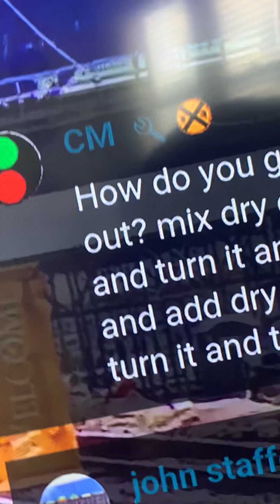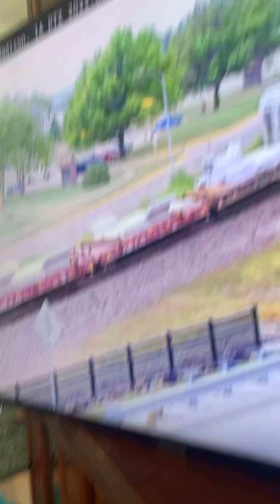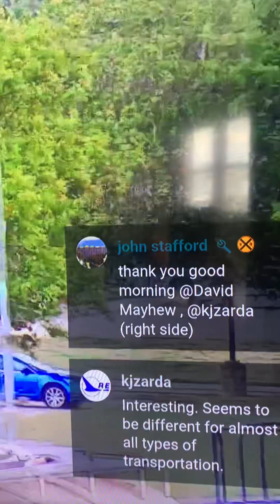BNSF 8033 leading BNSF 4748 trailing BNSF 8072 3rd meet with BNSF 6887 HU leading NS 8117 and etc